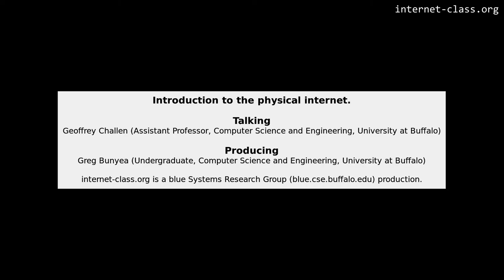Introduction to the physical internet.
The physical internet is fun. It’s all around us—​the wires and tubes and tunnels and cables and antenna that provide a physical link between billions of computers worldwide. While wireless connections have proliferated at the network edge, the core is still a wired system composed of computers that are touching each other. The physical internet also draws on and harnesses many previous technologies, frequently running over cables designed to carry other kinds of signals. Data follows in the footsteps of earlier technologies as it moves between us. So even as the internet defines its own reality—​cyberspace—​that space still maps down directly to physical space.